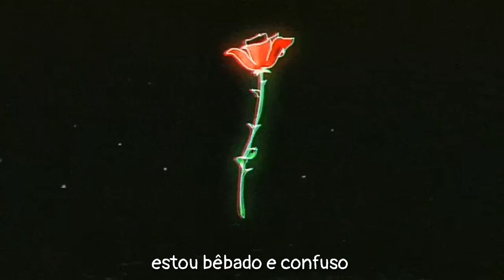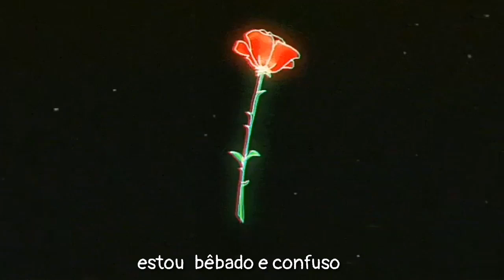nohidea (ft.Shiloh) - falling down (legendado)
⭐Música

⭐Letra
How did you get here
I'm drunk and confused
I tried to be patient
with you

Yeah

Oh and now
you're falling back down

with you

Yeah

with you

Yeah

Oh and now
Oh and now you're falling back down

-Insomnia